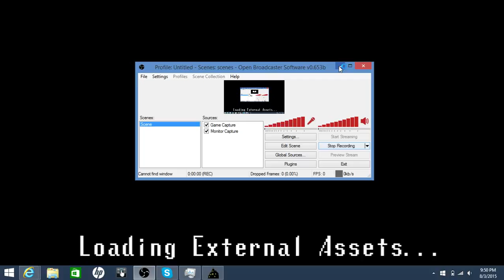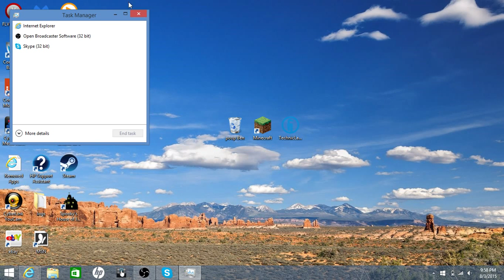spookys house of jumpscares ep 5